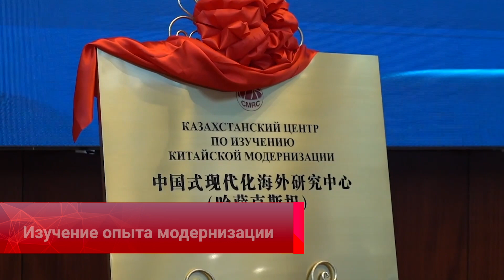В Казахстане изучат опыт китайской модернизации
Центр по изучению китайской модернизации открыли в Казахстане. Торжественная церемония состоялась в Назарбаев Университете в Астане, где 10 лет назад председатель КНР Си Цзиньпин представил инициативу «Один пояс, один путь».

В мероприятии приняли участие международные и казахстанские эксперты – дипломаты, представители Отдела пропаганды ЦК Компартии Китая и профильных министерств Казахстана.

Канат Искаков, вице-министр культуры и информации Казахстана:
«Несмотря на высокий уровень взаимодействия, потенциал наших стран очень огромен. Наши народы ещё не до конца знают культуру Китая. Не до конца народ Китая знает казахскую культуру. И в сфере культурно-гуманитарного сотрудничества у нас огромный потенциал».

Предполагается, что Центр изучения китайской модернизации объединит научное сообщество и средства массовой информации двух стран. Главная задача – обмен опытом и достоверной информацией об истории и развитии Китая и Казахстана, а также укрепление культурных связей.

Сунь Чжуанчжи, директор Института России, Восточной Европы и Азии Китайской академии общественных наук:
«Президент Токаев сейчас обращает большое внимание на реформы, открытость. Я думаю, в Китае очень богатый опыт. Казахстан сейчас хочет учиться в этом направлении. И конечно, социальное развитие, как борьба с бедностью, как сохранение социальной стабильности. Здесь тоже большой комплекс».

Казахстанский центр по изучению китайской модернизации – первое подобное учреждение за пределами КНР. Эксперты ожидают, что примеру Астаны вскоре последуют и в других странах Центральной Азии.